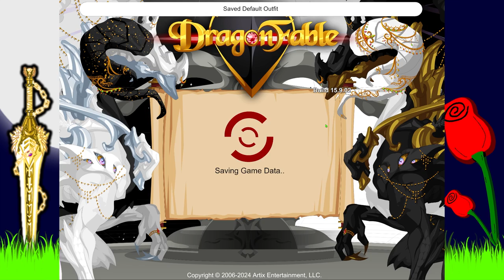DragonFable Book 1: Part 1 - A Midnurt Is Bored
Midnurt starts his magical adventure in the world of Lore! Watch him make new friends, kill evil assholes and probably get killed himself. Many times.
Let's save the world! Hopefully.

Outro music created by TeknoAXE. It’s called “The Miracle of Orange Chicken” and you can listen to the full song